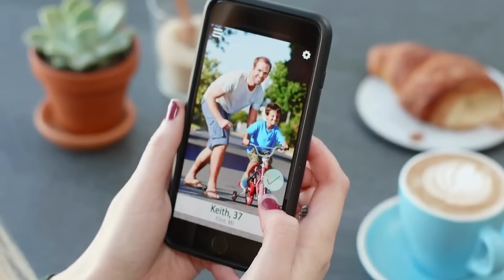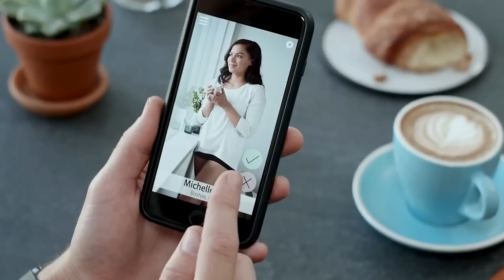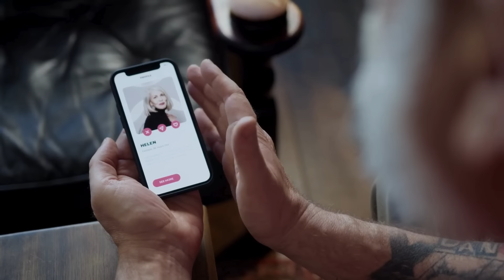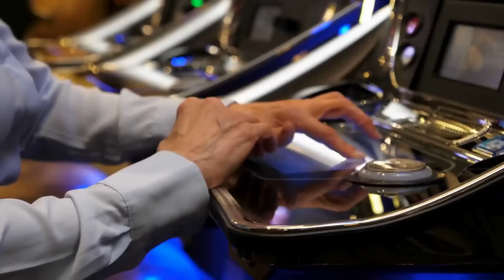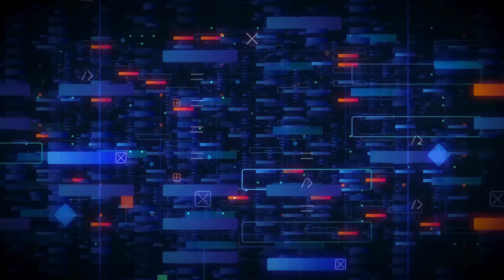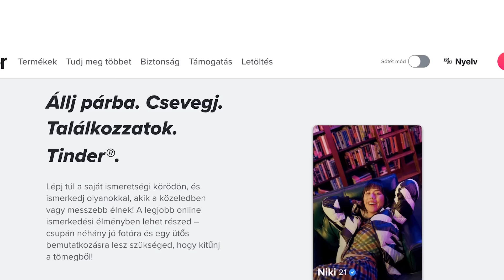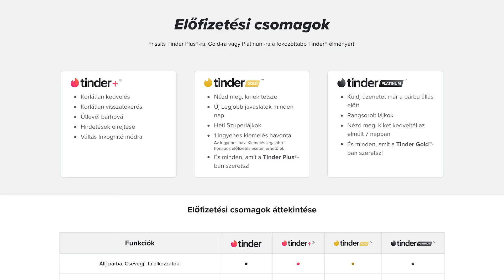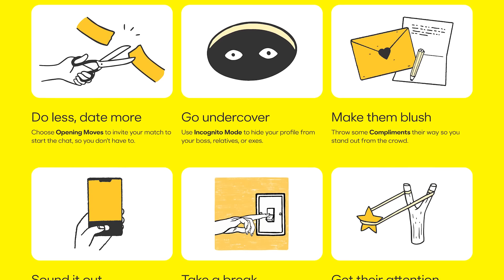A Társkeresők Hazudnak Neked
Tinder, Badoo, Bumble... Ezek a társkereső appok mind az örök szerelmet ígérik neked, legalábbis a felszínen. A valóságban viszont egy hazugság húzódik meg a színfalak mögött. Sőt, lehet hogy igazából azt szeretnék, hogy örökre szingli maradj?